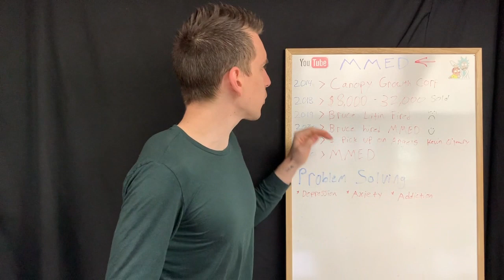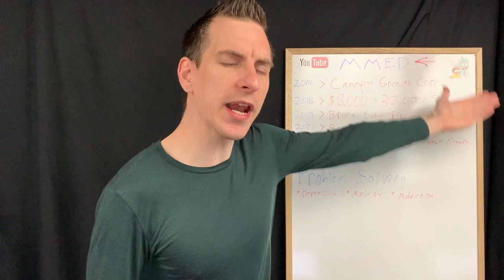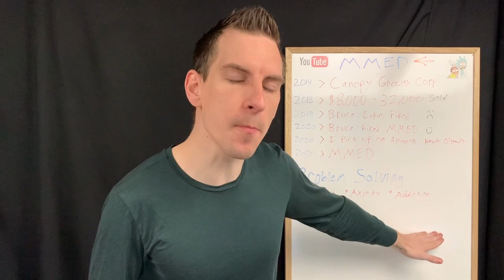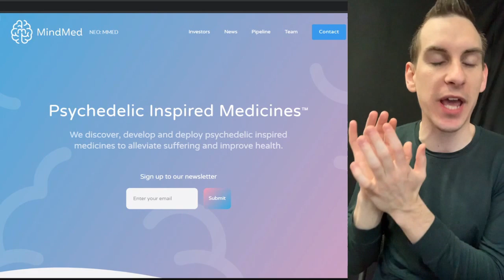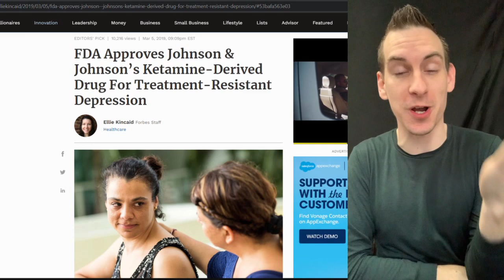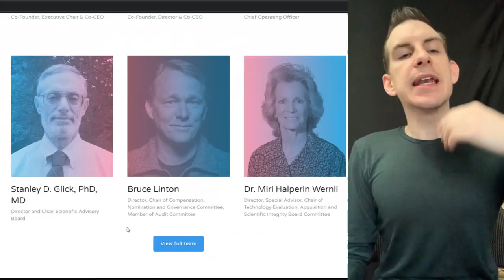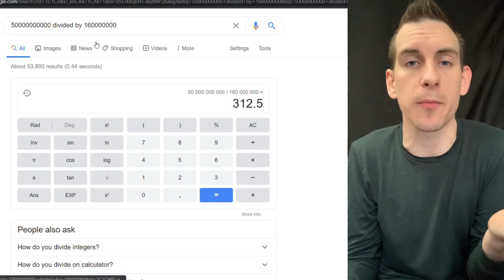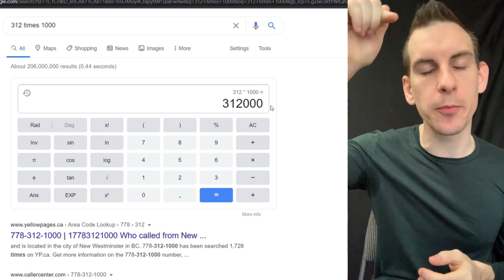Mindmed Stock Could Turn A $1,000 Investment Into $300,000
Mindmed - MMED A Penny Stock In The Pharmaceutical Space With The Potential To Return 300x Or Be A Worthless Investment!
Let's Break Down Mindmed Stock & Why This Is The Only High Risk High Reward Penny Stock I Will Ever Invest In!

Penny Stocks Are Considered The Highest Level Of Risk A Stock Market Investor Could Buy & Mindmed Is No Exception To This But My Bull Thesis Comes From There Team Of Experts Including Ex CEO Bruce Linton From Canopy Growth Corp!
Kevin O'Leary Is Also One Of The Largest Investors In This Company & We Will Hear His Opinion As well!

I Truly Believe Mindmed Stock Has The Capability To Turn a $1,000 Investment Into $300,000 & In This Video I Will Explain Why!